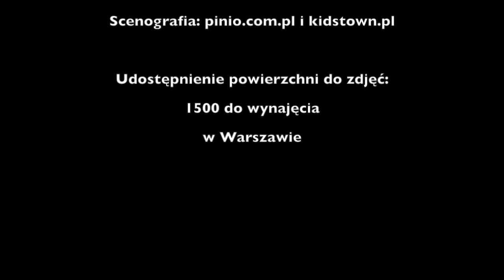sesja AM z aktorką Moniką Mrozowską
Sesja do wywiadu dla miesięcznika Aktywna Mama z aktorką Moniką Mrozowską - maj 2012
zdjęcia i film: Sylwester Zacheja, make up i fryzury: Monika Butryn, produkcja sesji: Olga Kuczyńska